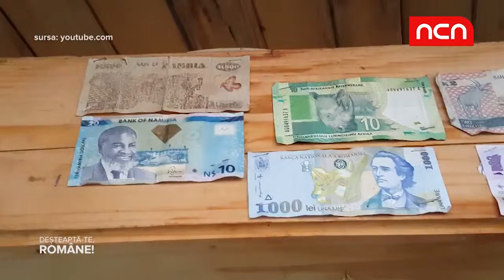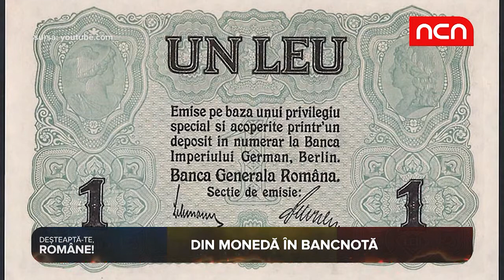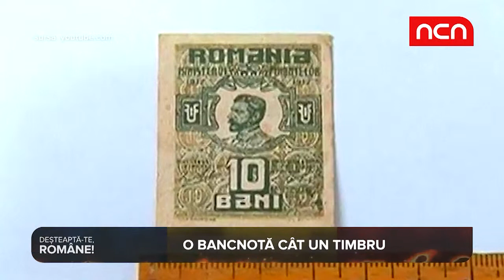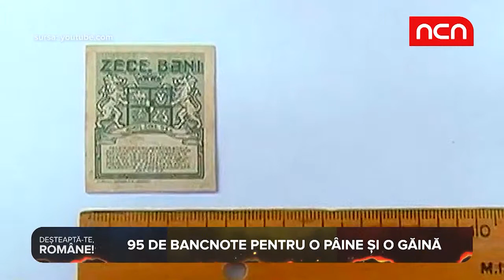Desteapta-te romane - bancnota de 10 bani